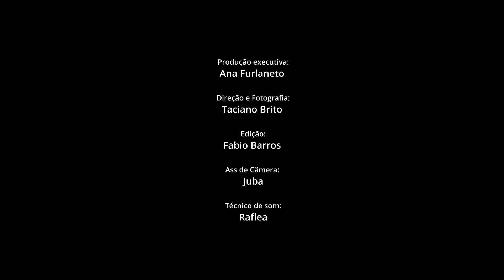Rommel - Agô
Direção e fotografia: Taciano Brito
Edição e colorização: Fábio Barros
Técnico de som: Raflea Music
Assistente de câmera: Juba
Produção: Katufilm